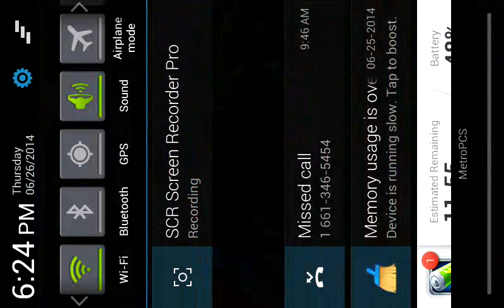Let's play Terraria part 1: making my house